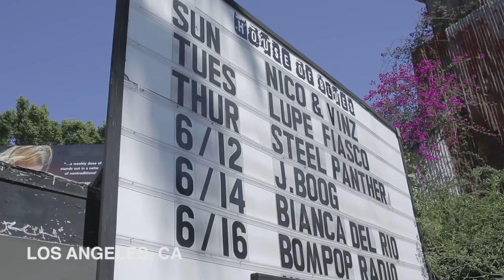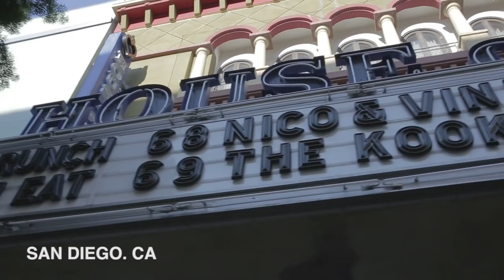NICO & VINZ - US in the U.S (U.S TOUR DOCUMENTARY) EP 08 CALI PT.2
See what its like when Nico & Vinz goes on their first U.S headline tour.

Shot & edited by @christianbastiansen